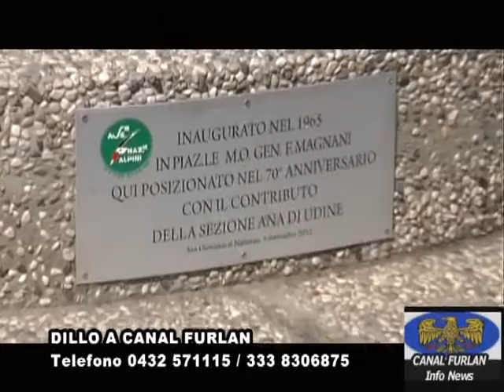11 maggio 2015 90 anni fondazione ANA SAN GIOVANNI AL NATISONE UD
Sabato scorso grande festa a San Giovanni al Natisone (Ud) per il 90° compleanno del locale gruppo alpini. Il nostro servizio.